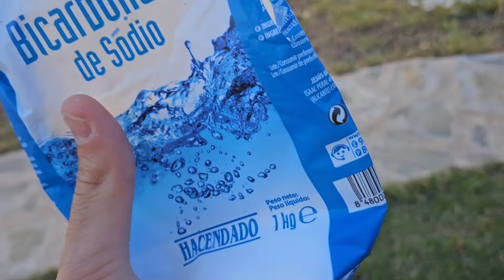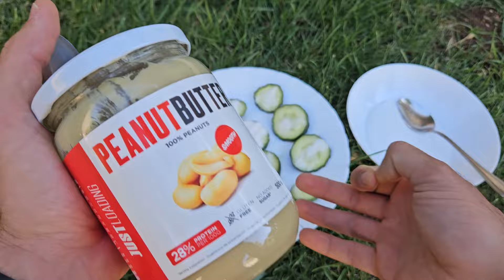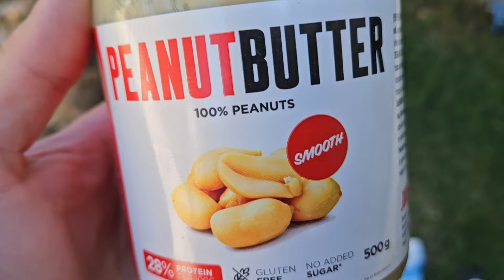Casi NADIE sabe como usar 1 PEPINO para ACABAR con RATAS o RATONES de casa fácil y rápido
En este vídeo te enseño como eliminar, quitar y echar a las ratas y ratones que son una plaga en tu casa, hogar o jardín. Con este remedio casero solo necesitas un pepino, como trampa casera, y un truco con bicarbonato de sodio o sódico muy eficaz y rápido. Adiós roedores y sin pasta de dientes o dental.